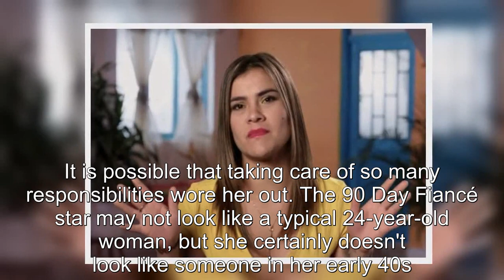90 Day Fiancé: Why Fans Refuse To Believe Ximena Is 24 years Old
90 Day Fiancé Why Fans Refuse To Believe Ximena Is 24 years Old.
90 Day Fiancé:
90 Day Fiance offers a unique look into the world of international dating and matrimony.